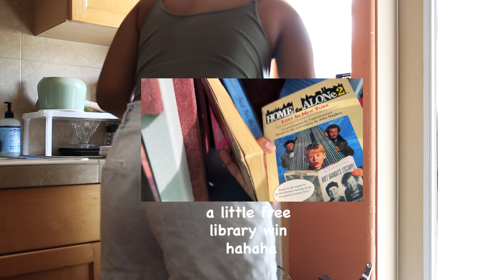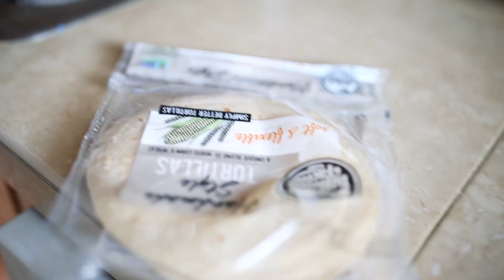spend the day with me - a cozy, productive artist studio vlog & a 1k subs giveaway!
if you’re in the US comment below to enter my 1k giveaway!! i'll be going through the comments  + randomly picking a winner on october 15th 2023! (US ENTRIES ONLY, NO INTERNATIONAL - sorry !! 🫤)

thanks so much for being here!! so cool to have so many of you following along on my journey!

~ i'm throwing you a curve ball with this vlog :) here's a sweet and typical day in my life at home getting work-work done and some housework too! hope you enjoy an average admin day in my life :)

hi, it's jamie here! ~ i'm an artist who spends most of her time playing with clay :)

timestamps 🕰

00:00 - intro
00:33 - chit chat about the day plan
02:45 - unloading laundry
03:07 - paying taxes
04:05 - putting away laundry
04:53 - taking a walk
05:30 - putting away dishes
05:55 - check-in and editing videos
06:45 - lunch break!
07:44 - chatty chatty time
08:55 - glazing show and tell
09:57 - lil' squarespace member areas chit-chat
11:39 - dinner time and giveaway deets!!!
12:50 - glazing
13:08 - signing off :)